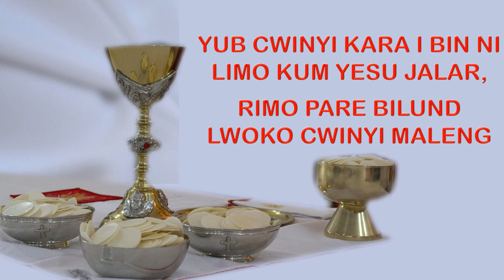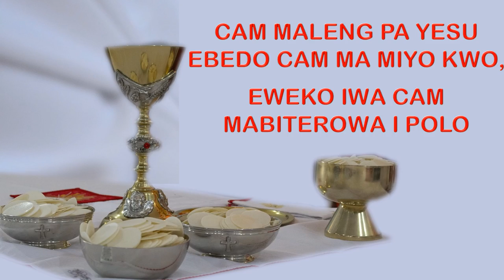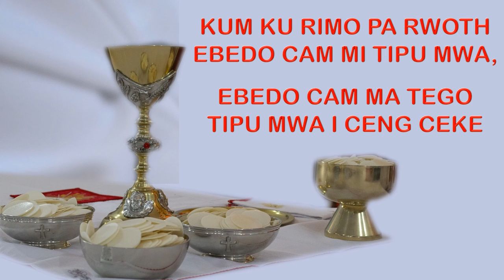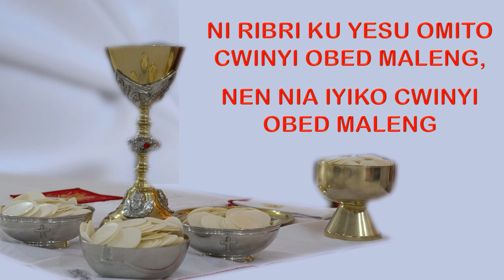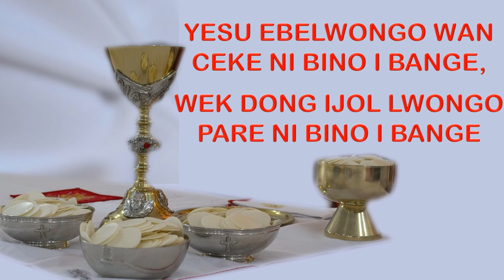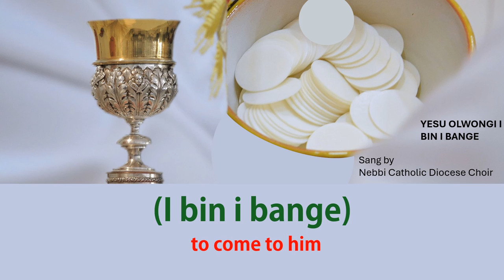YUB CWINYI NI LIMO YESU | Lyrics Video (Holy Communion)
A soul-nourishing Holy Communion song sang by the Choir of Nebbi Catholic Diocese.
It highlights the call of Jesus to mankind to partake of his body and drink of his blood.

0:00   Yub cwinyi kara i bin ni limo kum  Yesu Jalar, rimo pare bino
           lwoko cwinyi maleng (x2)
0:14   Yesu lwongi ibin i bange ni ribiri i Komunio Maleng,
           Yesu olwongi i bin i bange, ni nwango cam pare maleŋ. (x2)
1:09   Cam maleng pa Yesu ebedo cam ma miyo kwo, eweko iwa cam
           mabiterowa i polo. (x2)
2:29    Kum ku rimo pa Rwoth ebedo cam mi tipu mwa, ebedo cam
            matego tipu mwa i ceng ceke. (x2)
3:49    Ni ribiri ku Yesu emito cwinyi obed maleng nen nia iyiko cwinyi
            obed maleng (x2)
5:08    Yesu obelwongo wan ceke ni bino i bange,
            Wek dong i jol lwongo pare ni bino i bange

Song: YUB CWINYI NI LIMO YESU
Choir: Nebbi Catholic Diocese Choir